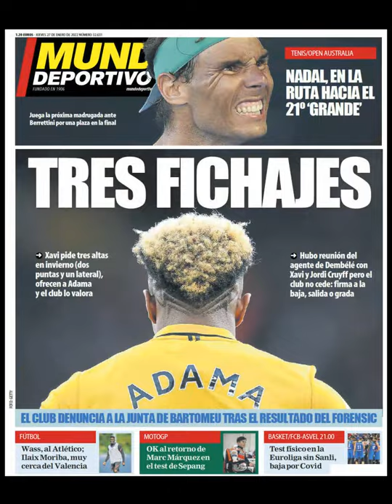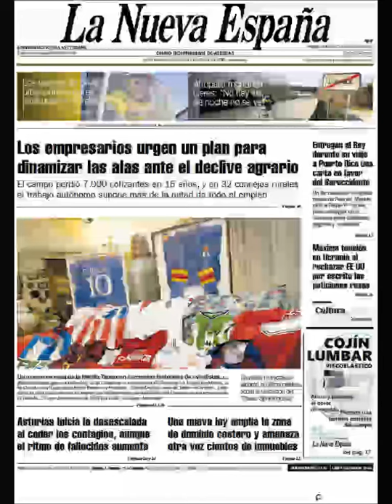Noticias Jueves 27 Enero 2022 Principales Portadas Titulares Diarios Periódicos España Spain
Principales Titulares de Noticias en Portadas Diarios Periódicos Españoles del Jueves 27 de Enero de 2022 ¿Que le Parecio este día?